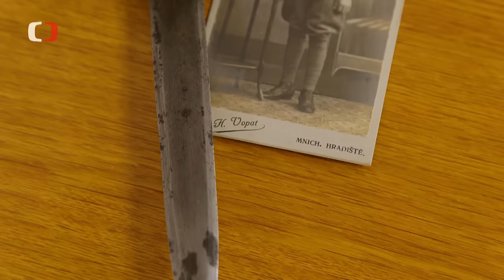Armádní nože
Bodáky, útočný nůž, vojenský obranný nůž a další speciální nože. Podívejte se v reportáži z pořadu Perimetr, jak se vyvíjely armádní nože a jaké chladné zbraně dnes používají vojáci Armády ČR.